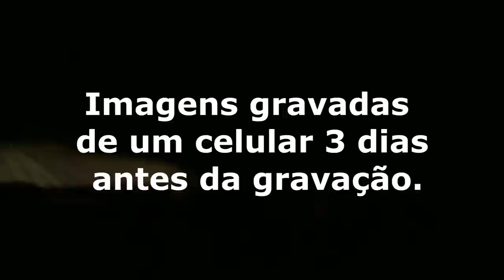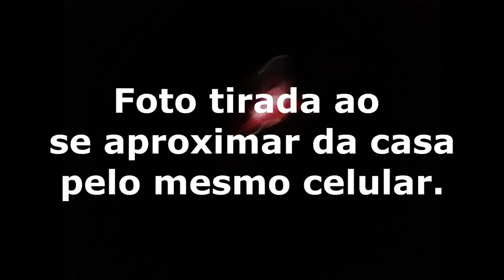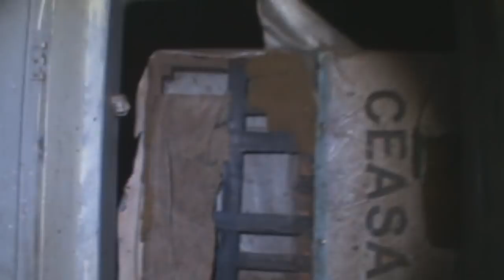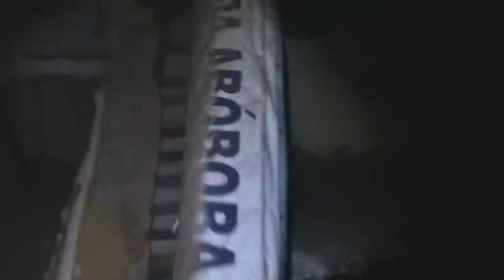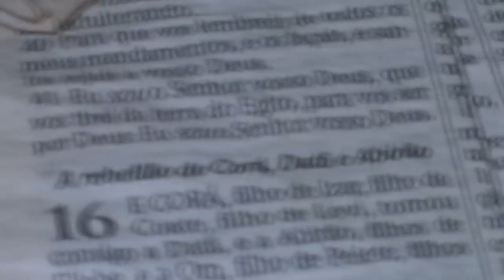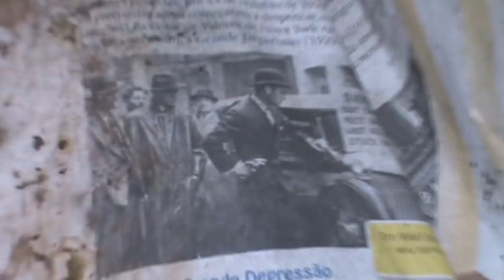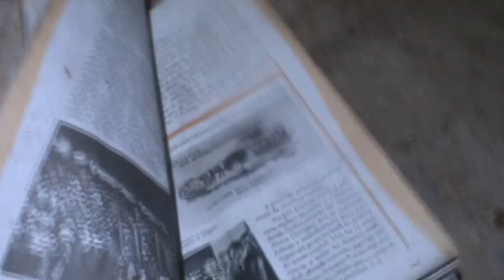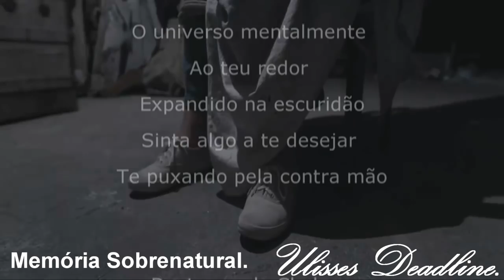DeadLine em: O habitar do Mal#Memória Sobrenatural